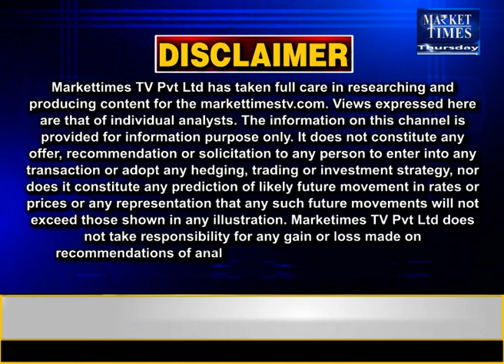कमोडिटी बाजार से जुडी बड़ी खबरें ! Market Times TV | fatafat Commodity Top News